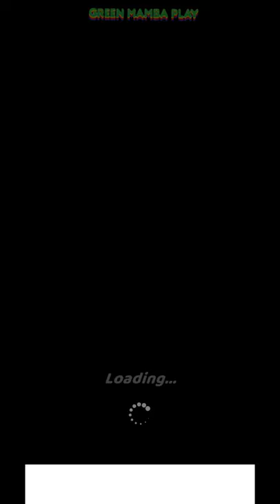Tower Run-All levels (NO RETRY‼️),Gameplay Android|IOS#4🏃‍♂️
👟You can Download game from here:👟

💰Price:FREE